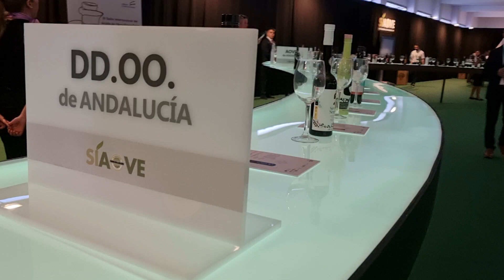MONOCULTIVAROLIVEOIL WINNERS AT EXPOLIVA 2023 (1)